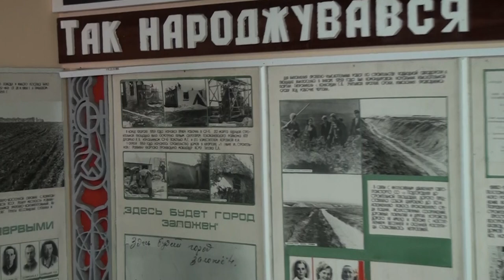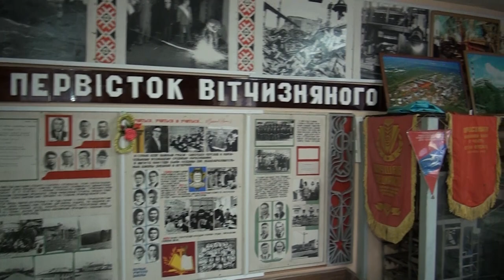ПРИВIТАHHЯ з 60 річчям ПОБУЗЬКОГО від жителів та гостей